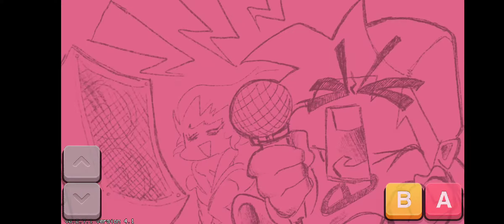fnf zard remastered and remix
I did not use one button I use hit box and it's hard